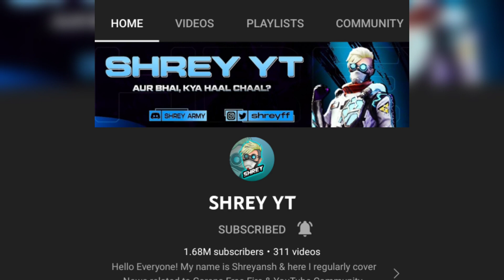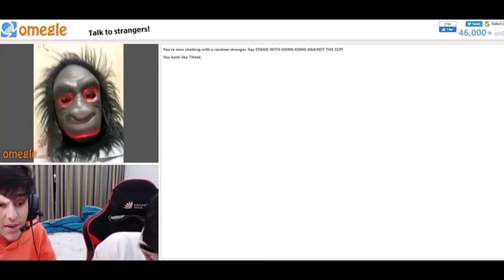FreeFire Youtubers Angry Moments | Desi Gamers,lokesh Gamer,gyan Gaming,A_s gaming,TondeGamer